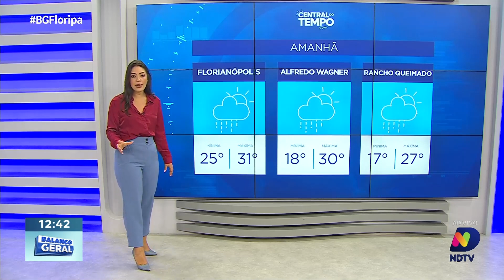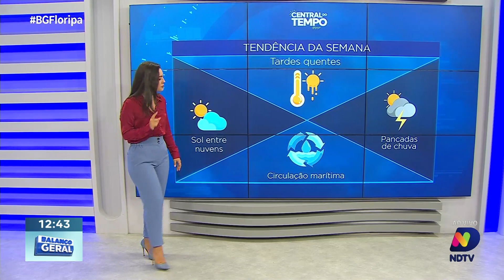Confira a Central do Tempo para esta segunda-feira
A onda de calor que persistiu em Santa Catarina está se despedindo para dar lugar a um cenário diferente. As chuvas estão se aproximando, trazendo alívio e uma mudança no clima. Fique por dentro das últimas atualizações meteorológicas com a Camila Levien.